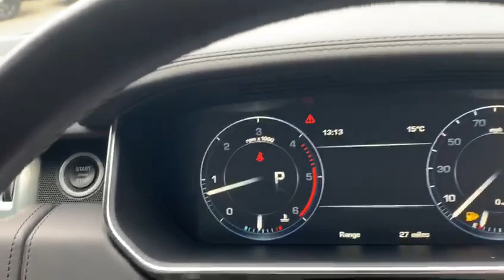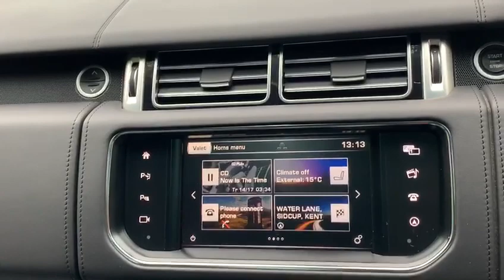LAND ROVER RANGE ROVER 4.4 SDV8 AUTOBIOGRAPHY 5d AUTO 339 BHP LOW MILEAGE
This Low Mileage Range Rover Finished in loire bue , comes with Full black Electric Memory Leather Seats, Heated and Cooled Front and Rear Seats, winged head rests, Fixed Panoramic Sunroof, Satellite Navigation, dual view screen, Electric Deployable Towbar, 3 Zone Automatic Climate Control Air Conditioning, 21 Inch Alloys, Auto High Beam Assist, TV Receiver, Front Cooler Box, Privacy Glass, surround Camera System, Heated Steering Wheel, Electric Steering Column, Incontrol Apps, Keyless Entry, Adaptive Cruise Control, Ambient Lighting, Auto Terrain Response, Branded Surround Sound System, DAB Radio, Electric folding heated Wing Mirrors, park heating, Front Fog Lamps, Front and Rear Parking Sensors, Suede Headlining, Heated Front Windscreen, Lumbar Support, Eco Start Stop Function, Stolen Vehicle Tracker, Traffic Message, Xenon Headlights, Electric Tailgate, heated Multifunctioning Steering Wheel, Bluetooth, Phone Prep, Isofix Seats, WIFI Hotspot, Tyre Pressure Monitor System, pre delivery check, Hpi Checked. ULEZ COMPLIANT, additional fees may apply, please note, not all cars are kept on site please call to make appointment and to avoid disappointment. pre delivery check, This vehicle will be sold with the benefit of A Optional 24 MONTH EXTENDED WARRANTY WITH MAIN DEALER LABOUR RATES, charged at an additional 999, Hpi Checked, Part Exchanges Welcome. Low Rate Finance/PCP Finance Options Available, Over 100 Cars and Up To 50 pictures Available Visit Our call now Tel: BUY WITH CONFIDENCE BECK EVANS A FAMILY RUN BUSINESS PROVIDING PRESTIGE SALES & SERVICE ESTABLISHED 1970